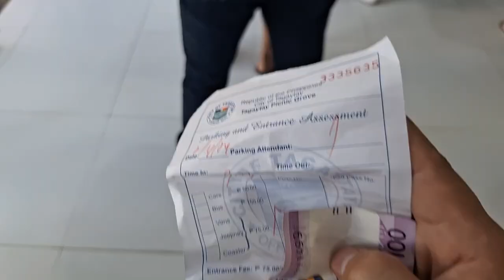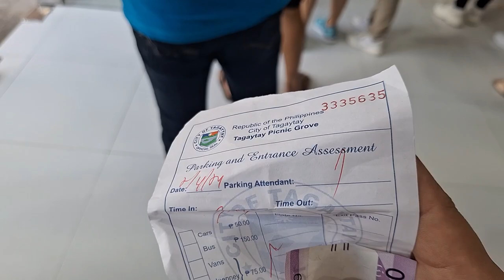suroy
tagaytay kasama si angkol